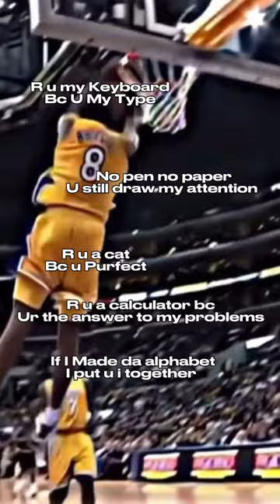Best Rizz Lines